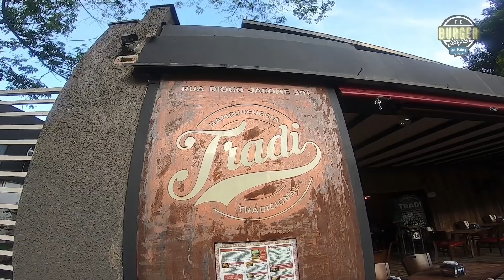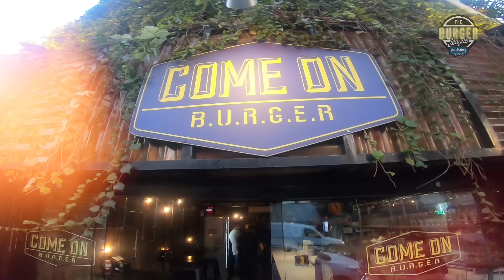Levamos o Gringo para experimentar os Burgers de São Paulo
A convite da Hellmann's, levamos ninguém mais, ninguém menos que Mr. Andrew Zurica, proprietário do Hard Time Sundaes, uma das hamburguerias mais famosas de Nova York, para provar alguns dos melhores burgers de São Paulo. Veja como foi!

Participação do Dodô da Stunt Burger como tradutor oficial.

Editado por:
Leo Ronqui